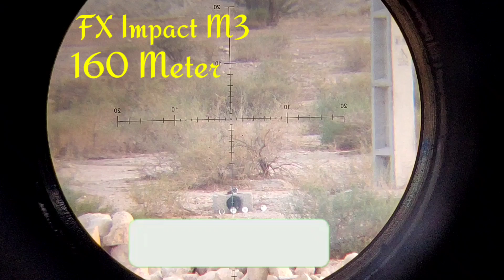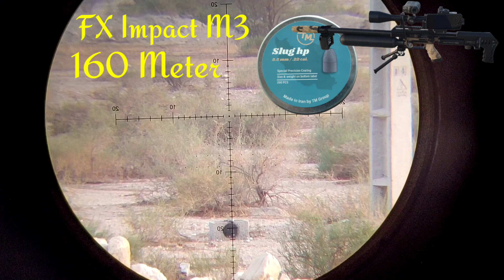FX Impact M3 160 Meter Slug 28 Grain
fx impact
fximpact m3
fximpact m3 Long range shot